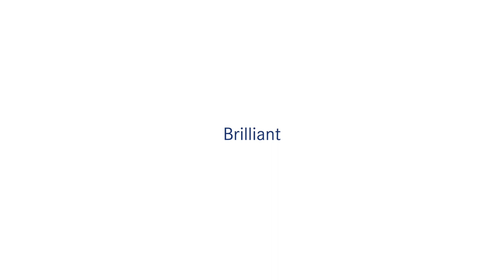First-class optics and strong illumination combined with a high level of flexibility | OZM-5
• The KERN is a range of excellent stereo zoom microscopes with above-average optical features
• The ergonomic shape allows a simple, effortless working over a period of several hours
• The extraordinarily strong and continuously dimmable 3W LED incident and transmitted illumination ensures a flexible and particularly good level of illumination for your sample
• With its large working distance, an extra large field of view and its brilliant resolution, the KERN OZM-5 provides sharp, high-contrast, colour-true images.
• The zoom objective offers you continuous magnification from 7,5×–45×
• There is a choice of one binocular model as well as one trinocular model for connecting a camera for documentation purposes and for quality reports.
• The pillar stand is particularly flexible due to its variable and sturdy adjustment mechanism and therefore enables ergonomic working procedures
• A large selection of eyepieces, (universal) stands, a darkfield kit, external illumination units as well as auxiliary objectives and more are available as accessories
• A protective dust cover, eye cups, as well as multi-lingual user instructions are included in the scope of the delivery
• A C-mount adapter is required to connect a camera to the trinocular version